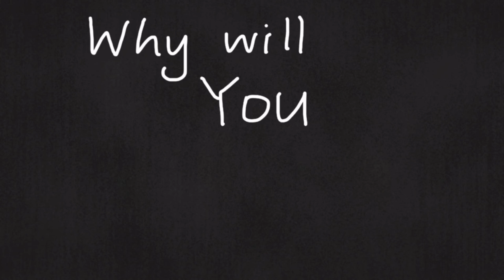Why I choose Craighead